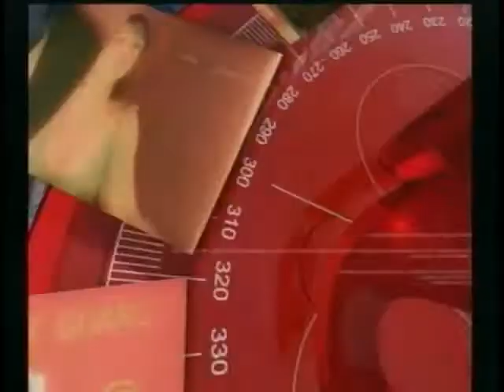Reforma de la Salud - Reforma Tributaria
Invitados:
Simón Gaviria, Representante a la Cámara - Partilo Liberal
Mario Valencia, Subdirector Cedetrabajo
Hernán Penagos, Representante a la Camara - Partido de la U
José Roverto Acosta, Consultor financiero - Columnista